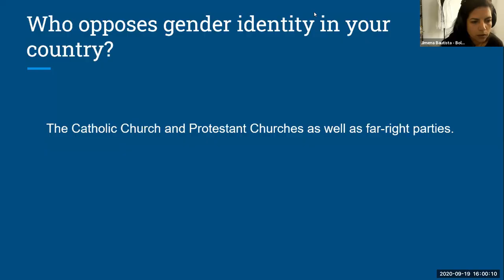Who opposes gender identity ideology in your country?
Women's Human Rights Campaign (WHRC) Feminist Question Time on Sat 19th Sept. The main focus is how gender ideology is harming the rights of women and girls. You can see recordings of previous panels on our YouTube Channel.

This week’s panelists are:
Anna Salakova, Czech Republic
CE, Nigeria
Rochelle Dean, Bahamas
A Finnish Feminist, Finland
Jimena Bautista, Bolivia
Liane Timmermann, UK